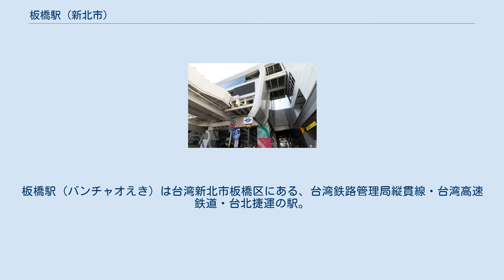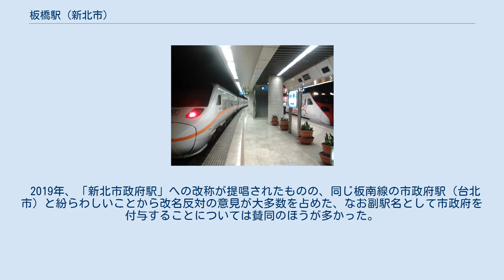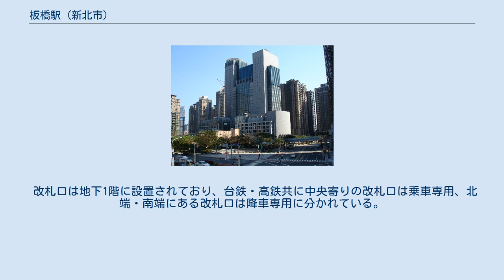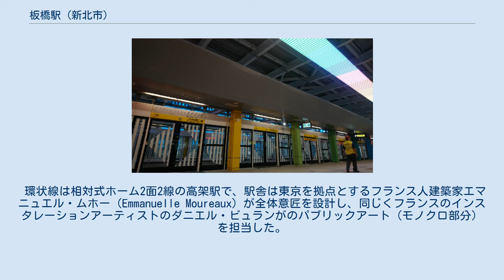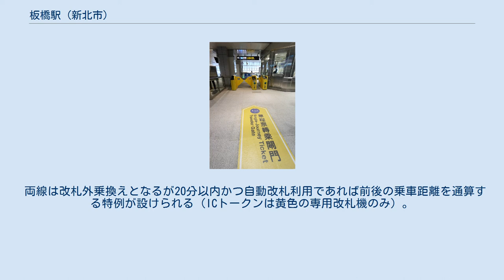板橋駅 (新北市)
板橋区_(新北市)
板橋駅（バンチャオえき）は台湾新北市板橋区にある、台湾鉄路管理局縦貫線・台湾高速鉄道・台北捷運の駅。
 1901年に開業してから長らく台湾鉄路管理局縦貫線と中和線（1990年廃止）の駅であったが、1997年に駅を移設した後に台湾高速鉄道や台北捷運板橋線が乗り入れ、台湾でも大きな駅となった。
2018年中に台北捷運環状線が乗り入れを開始する予定。
 台北捷運には駅番号が導入されている。
板南線にBL07が割り振られ、環状線にY16が割り振られる予定。
 当初は文化路、漢生路の交差部に「漢生路駅」を建設し、板橋旧駅の北側に「板橋駅」を設置する予定であったが、新板橋駅建設計画に伴い「漢生路駅」の位置を新板橋駅部に移動させ「板橋駅」と定め、旧板橋駅北側に「府中駅」を設置する計画変更がなされた。
 2019年、「新北市政府駅」への改称が提唱されたものの、同じ板南線の市政府駅（台北市）と紛らわしいことから改名反対の意見が大多数を占めた、なお副駅名として市政府を付与することについては賛同のほうが多かった。
 環状線の駅は長距離バスターミナルの板橋客運站用地内に建設され、開業後はバスターミナル併設の共同駅ビルとなる。
 駅舎は地上25階、地下5階の建築である。
南北に各3ヶ所、西側に1ヶ所、東側に2ヶ所の合計6ヶ所の出入り口を有す。
西側には板橋公車站（近郊バス乗り場）、東側に板橋客運站（長距離バスターミナル）が設置されている。
 25階は展望台が設けられ、地上3階から23階までは台湾鉄路管理局及び台湾高速鉄道の関係事務所が使用している（7階及び14階から18階までは行政院金融管理委員会が使用）。
2階は商業施設が建設予定である。
地上1階より下部が駅舎として使用されている。
地下2階は旅客の為の商業施設が設けられ、北側は捷運駅、南側は新北市政府広場竹筍芸術作品区へと連絡される。
台湾鉄路管理局ホームは地下2階に設けられ、台湾高速鉄道が開業し地下2階に下りホーム、地下3階に上りホームが設置された。
 改札口は地下1階に設置されており、台鉄・高鉄共に中央寄りの改札口は乗車専用、北端・南端にある改札口は降車専用に分かれている。
 のりば 板南線は島式ホーム1面2線の地下駅。
ハーフハイトタイプのホームドアが設置されている。
ホーム中央は吹き抜けとなっている。
 環状線は相対式ホーム2面2線の高架駅。
 環状線は相対式ホーム2面2線の高架駅で、駅舎は東京を拠点とするフランス人建築家エマニュエル・ムホー（Emmanuelle Moureaux）が全体意匠を設計し、同じくフランスのインスタレーションアーティストのダニエル・ビュランがのパブリックアート（モノクロ部分）を担当した。
 鉄道駅でのビュランの作品はロンドン地下鉄のトテナム・コート・ロード駅に次いで2例目となる。
 ホーム以外の駅空間におけるテーマカラーは「網路（銀白、Pantone427C）」。
 両線は改札外乗換えとなるが20分以内かつ自動改札利用であれば前後の乗車距離を通算する特例が設けられる（ICトークンは黄色の専用改札機のみ）。
 のりば 駅出口 新北市政府 板橋公車站 板橋第一体育場